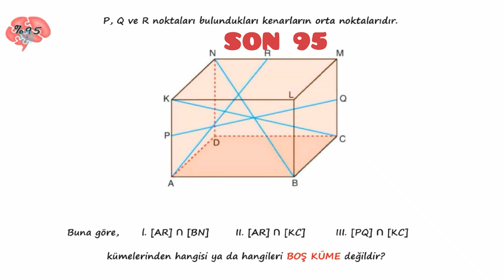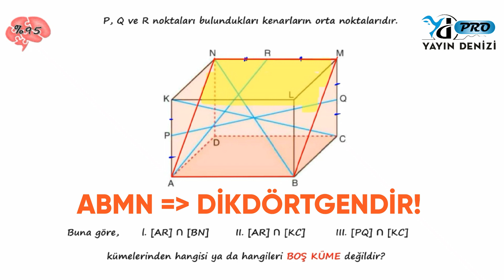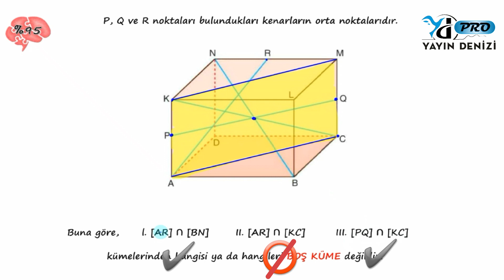Kafa %95 - Yüzeysel Meseleler 🍞🔪🍞 "Yayın Denizi"